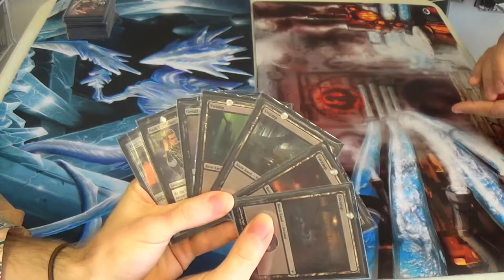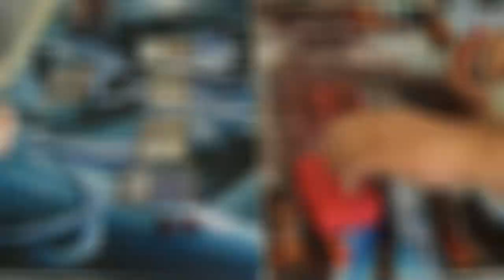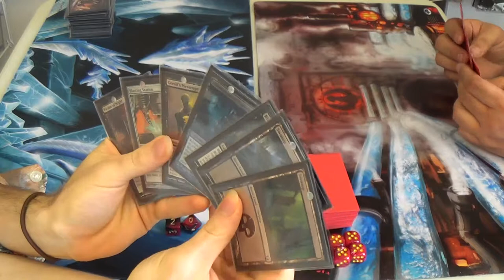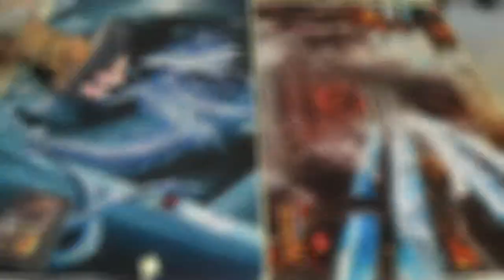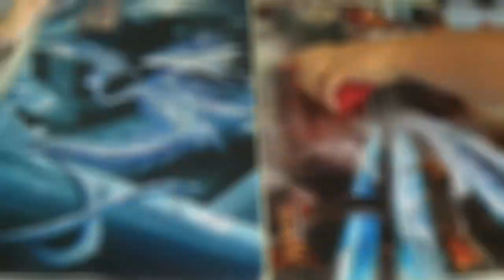Modern Magic — Mono Black Zombardment vs. Mono Red Giants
Since the missus was unable to attend the Modern tournament, I went with her deck instead of one of my own. As I said in the description for a previous video, her deck is split between being a zombardment port from Legacy, which it will be when I get the appropriate lands for it, and a monoblack devotion build for Modern. One day, I will make it the latter for a tournament, just to see if it can actually be viable.

This particular opponent ran what is my least favorite of the Lorwyn tribals: giants. I knew that, with Theros, giants would have gotten a bit of a boost, so I braced myself for the trouble that would almost invariably be the late game. Thankfully, his curve was so high that I had plenty of time to set up first and rack up the kill spells to annihilate his massive monsters.